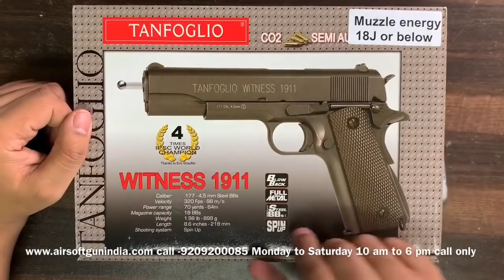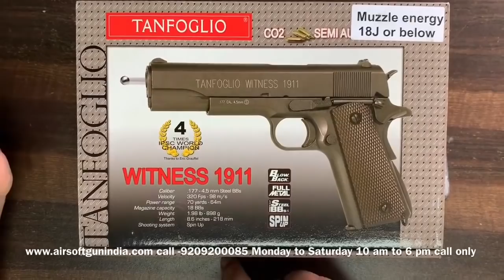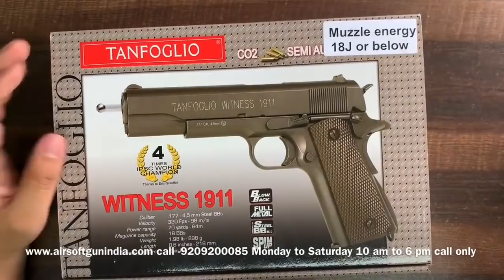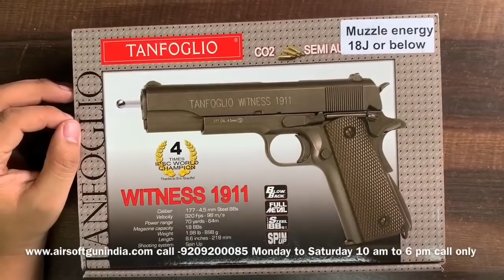Tanfoglio Witness 1911 CO2 BB Pistol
Tanfoglio Witness 1911 CO2 BB Pistol By Airsoft Gun India
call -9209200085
what’s app - 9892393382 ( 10 am to 6 pm Monday to Saturday )

This Tanfoglio CO2 blowback BB gun will thrill air gun enthusiasts who are looking for an authentic 1911 replica. This gun has a realistic look and feel and has a crisp blowback recoil when fired. Tanfoglio guns are extremely popular in Europe and their current guns are widely used for shooting competitions and self defense. The gun features a full metal body with functional slide, an 18 rd magazine, and a shot velocity of 320 fps (using .177 cal steel BBs). The slim grip and textured handlegrips contribute to an extremely comfortable shooting experience.
Tanfoglio Witness 1911 pistol
Uses 12-gram CO2 cartridges
Semiauto
18rd removable BB magazine (also holds the CO2 cartridge)
Blowback
Single-action
Metal construction
Checkered grips
Single-action only
The box states that this gun comes with Hop-Up (spin), but it does not.
The owner’s manual states that this gun is double-action and single-action. That is incorrect. It is single-action only.
Wow… If you want a realistic replica – this is as close as it gets. Slide locks up in the back position when you are out of BBs.
Loudness 3-Medium
Scopeable No
Buttplate None
Suggested for Plinking/Fun
Action Semiautomatic
Safety Manual
Powerplant CO2
Function Repeater
Trigger Action Single-Action
Blowback Yes